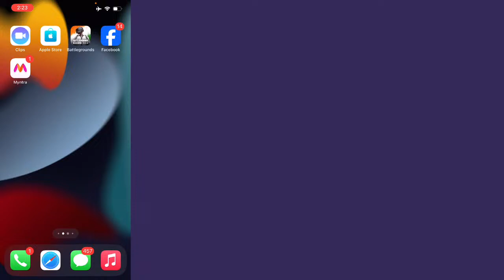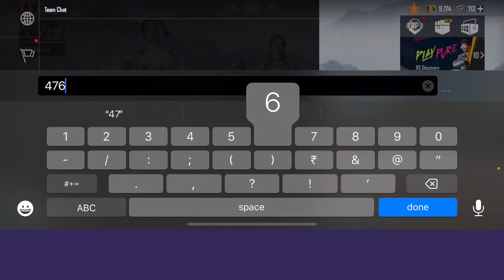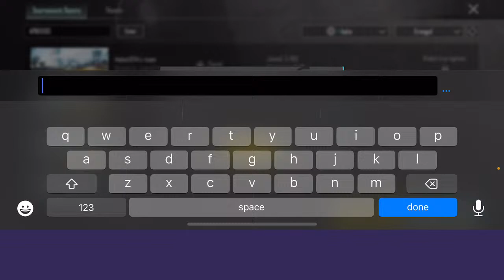Broadcast powered by StreamChamp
Narmada Sharma gaming